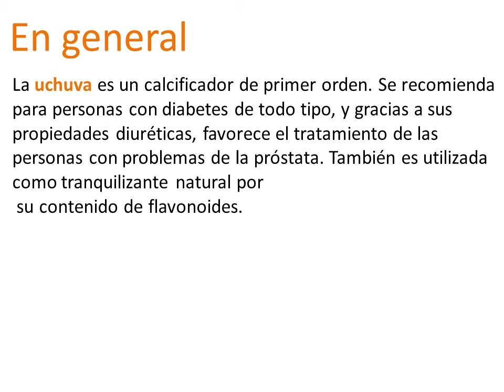La importancias de consumir Uchuva para mejorar tu salud